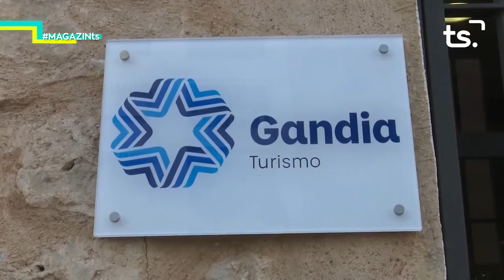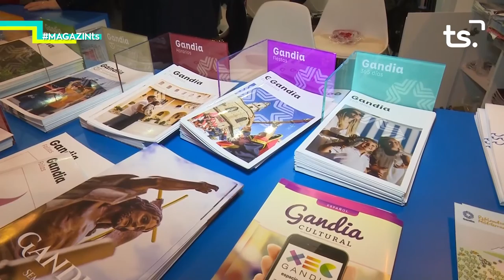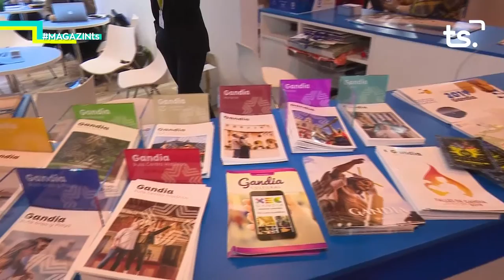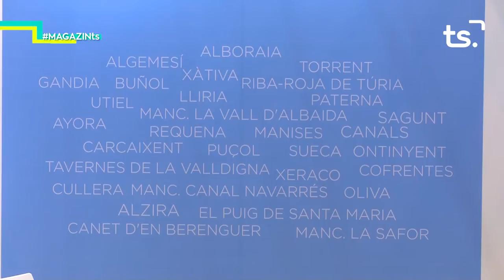2020 01 20 MAGAZIN TS DILLUNS VICENT MASCARELL, FITUR 2020